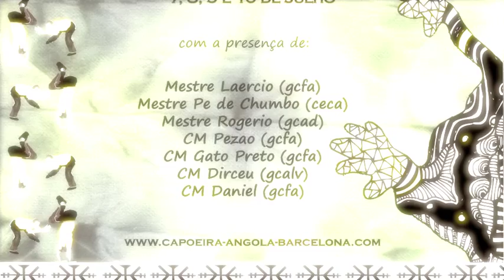contra Mestre Pezão